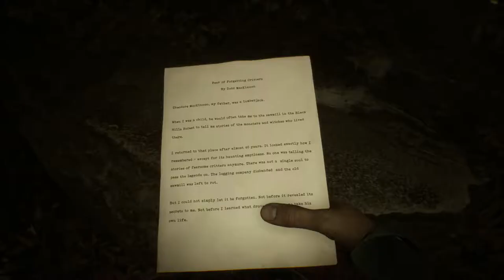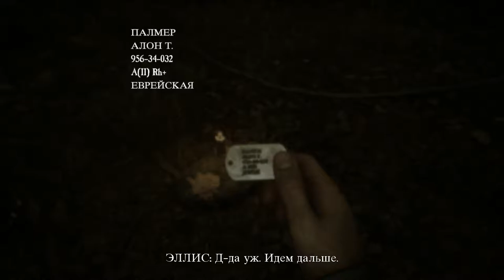Порция дичи - Blair Witch прохождение (часть 3)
Третья часть прохождения жуткой игры Blair Witch о полицейском, который ищет пропавшего ребенка в лесу Блэк Хиллз. События разворачиваются спустя два года после событий фильма "Ведьма из Блэр: Курсовая с того света".

Мой компьютер:

Процессор: Intel Core i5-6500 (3,2-3,6 GHz)
Видеокарта: GeForce GTX 1060 GAMING X 3G (3Gb)
ОЗУ: DDR4 8 Gb x2 - 16 Gb (2133 МГц)
Монитор: Samsung C24F396FHI (Full HD 1920x1080, 72 Гц (60-72 FPS))
Мышь: A4Tech Bloody V3
Геймпад: Microsoft Xbox One Controller